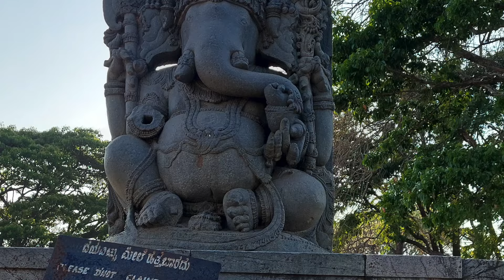சிற்பங்களின் சிகரம், ஹளேபேடு|Sculptural Marvel of Halebeedu,|Maya Bazaar Nirmala Gajendran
Sculptural Marvel of Halebeedu, Karnataka - World Heritage Site